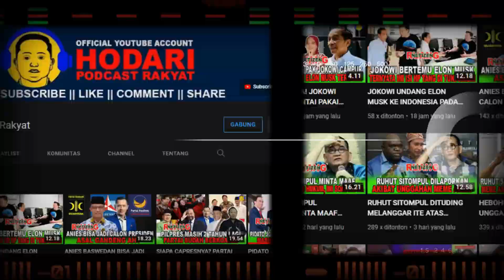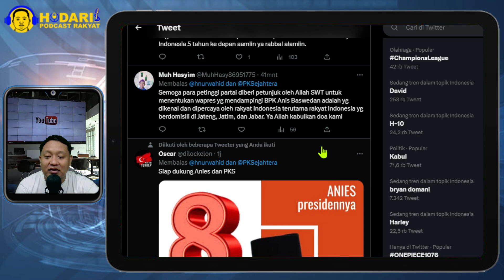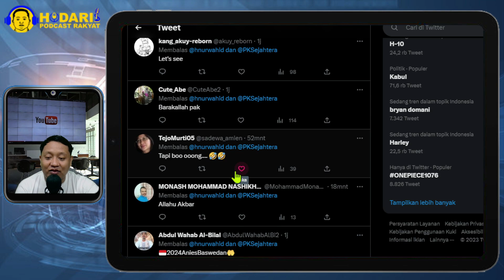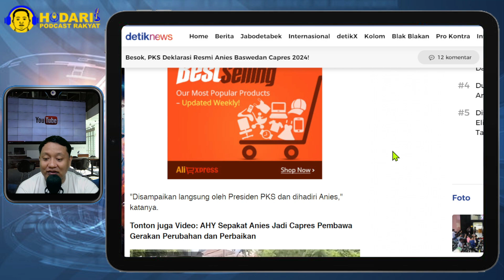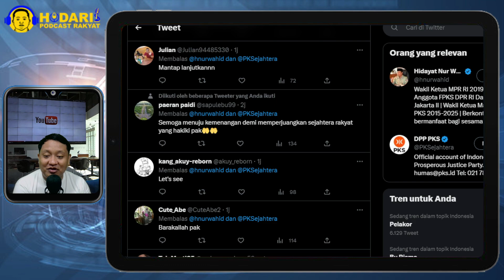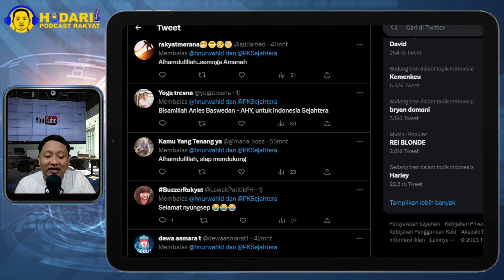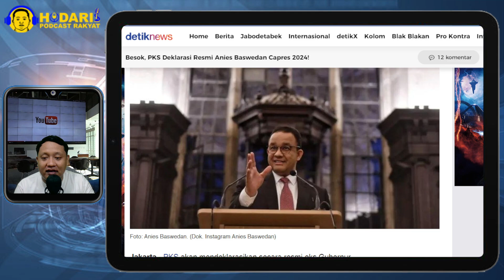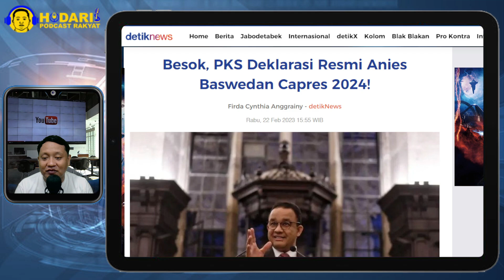DEKLARSI ANIES...!! BESOK PKS DEKLARASI RESMI ANIES BASWEDAN CAPRES 2024; CEBONG KEMANA YA...?!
PKS akan mendeklarasikan secara resmi eks Gubernur DKI Anies Baswedan sebagai capres untuk Pilpres 2024. Deklarasi ini dilakukan menjelang acara rapat kerja nasional (rakernas) PKS.